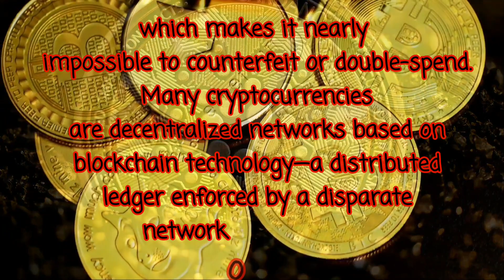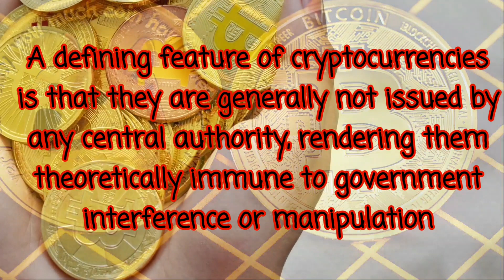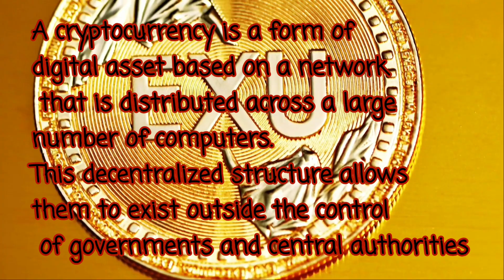Cryptocurrency | What is Cryptocurrency | Digital Currency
Today video is about what is the Cryptocurrency i will give you gays all the details about Cryptocurrency.